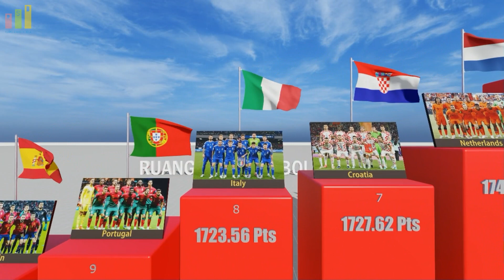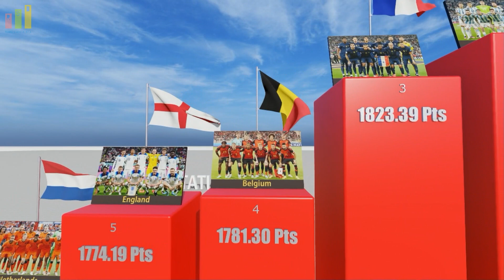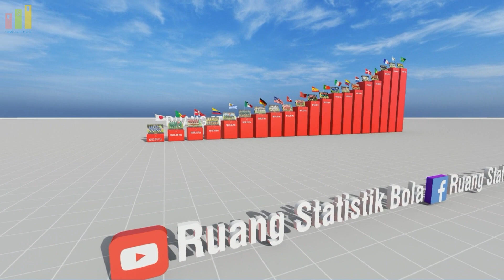20 TOP FIFA MEN'S WORLD RANGKING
20 Top FIFA  timnas rangking dunia. Timnas Brazil masih di rangking 1, unggul tipis dengan timnas Argentina diurutan 2.